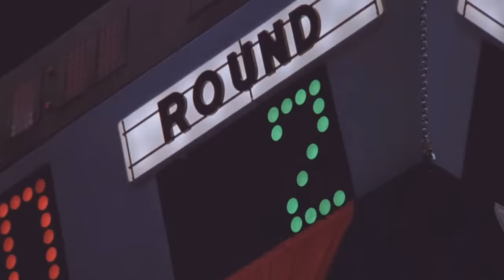Rocky III - Das Auge des Tigers - Rocky vs Clubber Rückkampf/rematch (Deutsch/German)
Rocky III - Das Auge des Tigers - Rocky Balboa vs Clubber Lang Rückkampf
Rocky III - The eye of the Tiger - Rocky Balboa vs Clubber Lang rematch
The copyrights belong to MGM !
nonprofite upload !